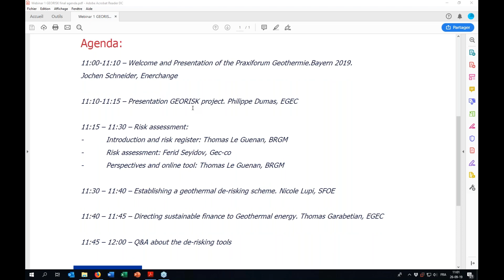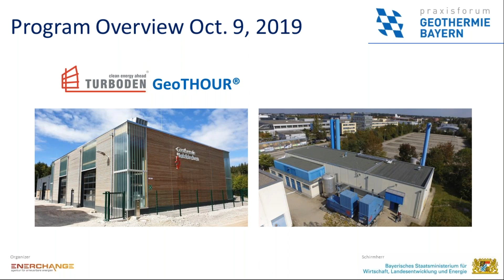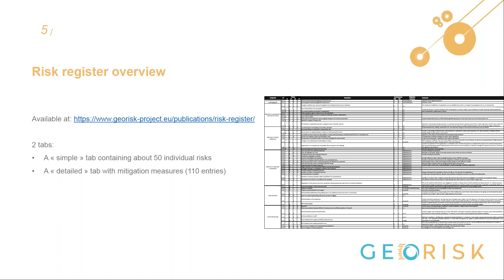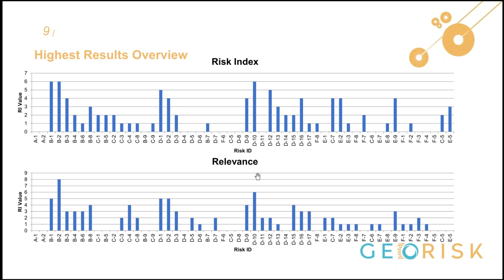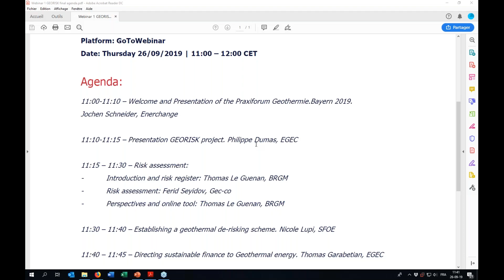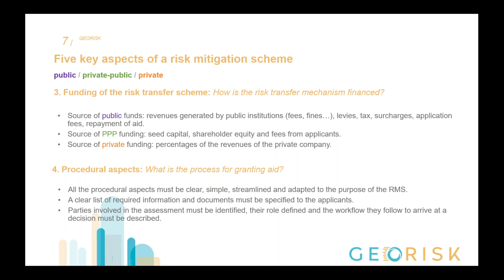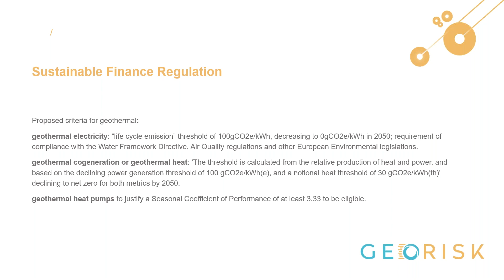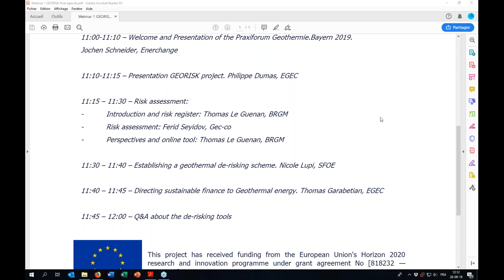Geothermal risk assessment and de risking tools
The market for geothermal energy in Europe has enjoyed significant growth for the past 5 years. Today, there are nearly 300 geothermal district heating systems in operation in Europe, with a total installed capacity of about 5 GWth. Total installed power capacity is now more than 3 GWe. The power sector has doubled its capacity in 6 years. Meanwhile, the shallow geothermal sector is displaying continuous growth, approaching the threshold of 2 million units installed.

Geothermal project development has several risky components, the most important one being the resource risk. The GEORISK project works to establish risk insurance all over Europe and in some key target third countries to cover risks associated with the development and the operation of a deep geothermal plant.